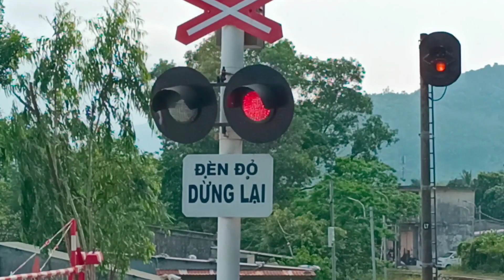D12E - 635 drew D11H - 345 run across railroad crossing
dodinhthanh video / The D12E - 635 drew or pulled the D11H - 345 run downhill with gradient 12 o/oo for a length of railroad 140 . 0 meters , run across a railroad crossing by the beach . Course locomotives run : from North to South